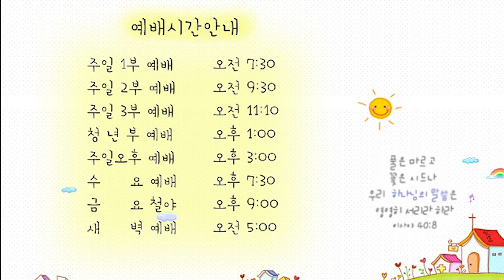21.07.03 교회본질회복 안디옥 말씀 - 하나님 나라 상급 얻을 자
본문: 누가복음 19장 11~27절
제목: 하나님 나라 상급 얻을 자
설교: 박영우 담임 목사

11 그들이 이 말씀을 듣고 있을 때에 비유를 더하여 말씀하시니 이는 자기가 예루살렘에 가까이 오셨고 그들은 하나님의 나라가 당장에 나타날 줄로 생각함이더라
12 이르시되 어떤 귀인이 왕위를 받아가지고 오려고 먼 나라로 갈 때에
13 그 종 열을 불러 은화 열 므나를 주며 이르되 내가 돌아올 때까지 장사하라 하니라
14 그런데 그 백성이 그를 미워하여 사자를 뒤로 보내어 이르되 우리는 이 사람이 우리의 왕 됨을 원하지 아니하나이다 하였더라
15 귀인이 왕위를 받아가지고 돌아와서 은화를 준 종들이 각각 어떻게 장사하였는지를 알고자 하여 그들을 부르니
16 그 첫째가 나아와 이르되 주인이여 당신의 한 므나로 열 므나를 남겼나이다
17 주인이 이르되 잘하였다 착한 종이여 네가 지극히 작은 것에 충성하였으니 열 고을 권세를 차지하라 하고
18 그 둘째가 와서 이르되 주인이여 당신의 한 므나로 다섯 므나를 만들었나이다
19 주인이 그에게도 이르되 너도 다섯 고을을 차지하라 하고
20 또 한 사람이 와서 이르되 주인이여 보소서 당신의 한 므나가 여기 있나이다 내가 수건으로 싸 두었었나이다
21 이는 당신이 엄한 사람인 것을 내가 무서워함이라 당신은 두지 않은 것을 취하고 심지 않은 것을 거두나이다
22 주인이 이르되 악한 종아 내가 네 말로 너를 심판하노니 너는 내가 두지 않은 것을 취하고 심지 않은 것을 거두는 엄한 사람인 줄로 알았느냐
23 그러면 어찌하여 내 돈을 은행에 맡기지 아니하였느냐 그리하였으면 내가 와서 그 이자와 함께 그 돈을 찾았으리라 하고
24 곁에 섰는 자들에게 이르되 그 한 므나를 빼앗아 열 므나 있는 자에게 주라 하니
25 그들이 이르되 주여 그에게 이미 열 므나가 있나이다
26 주인이 이르되 내가 너희에게 말하노니 무릇 있는 자는 받겠고 없는 자는 그 있는 것도 빼앗기리라
27 그리고 내가 왕 됨을 원하지 아니하던 저 원수들을 이리로 끌어다가 내 앞에서 죽이라 하였느니라

1. 온라인 헌금 계좌_ 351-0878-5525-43 (농협/광주안디옥교회)

2. 해외 송금을 위한 영문 정보 안내
     1) 농협 영문명 : NONGHYUP
     2) 지점 영문명 : KUMHO WOONCHUN
     3) 지점 영문명 주소 : 131, Woonchun ro, Seo-gu, Gwangju, South of Korea
     4) 농협 SWIFT CODE : NACFKRSE
     5) 수취인 계좌번호 : 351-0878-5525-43
     6) 수취인 영문성명 : Gwangju antioch gyohoe